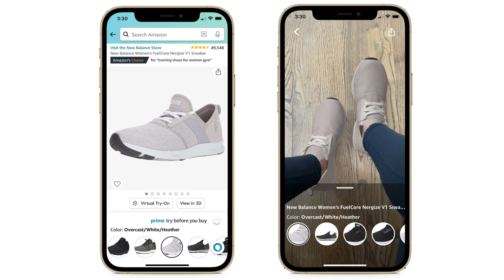Amazon launches virtual try-on for Shoes - in Tamil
Amazon launches virtual try-on for Shoes explained in tamil in this video.